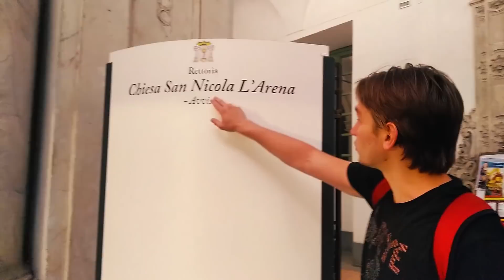Сицилия. Невероятное путешествие. Катания. День 1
Когда я только готовился поехать на Сицилию, я думал посетить два-три городка и ехать дальше, например двигаться на север Италии, или переплыть море и очутиться во Франции или Испании. Но Сицилия, друзья мои, круче, чем вы думаете.

Сначала я задумался, а что есть на этом итальянском острове? И нашел много всего удивительного. В итоге у меня получился маршрут на 16 дней по всему острову. Конечно я все распланировал, но не все было гладко.

Это первый выпуск с этого удивительного путешествия. Прилетели мы в город Катания, и именно о нем мы поговорим в этом видео.

Music Info: Chill Hip Hop - AShamaluevMusic
Music Info: Upbeat Hip Hop - AShamaluevMusic
Music Info: Uplifting Cinematic Piano - AShamaluevMusic
Music Info: Uplifting Pop - AShamaluevMusic